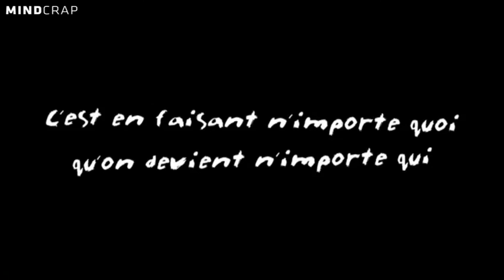Sport top 10